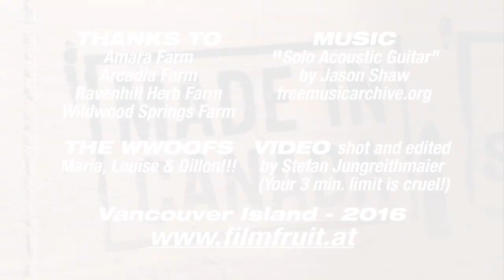WWOOF is lifelong learning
Shot and edited on Vancouver island 2016

Thanks to the hosts on Vancouver Island Arzeena Hamir & Neil Turner, Mike & Jennifer Dilfer and Dannie Crenna!
Also a big shout-out goes to Dillon Bernardo (St. Thomas, Ontario), Louise Bain (Glasgow, Scotland) and Maria Hintenaus (Innsbruck, Austria)!